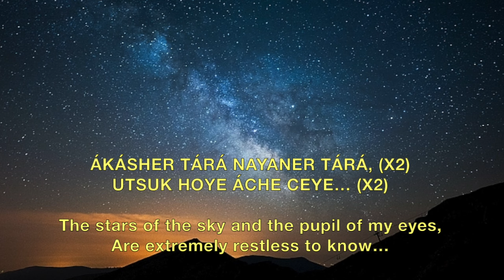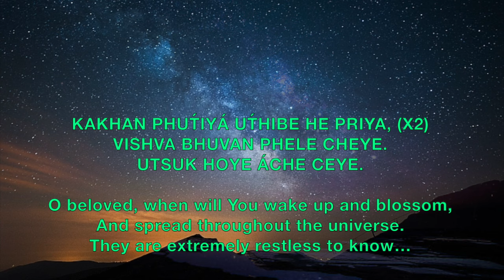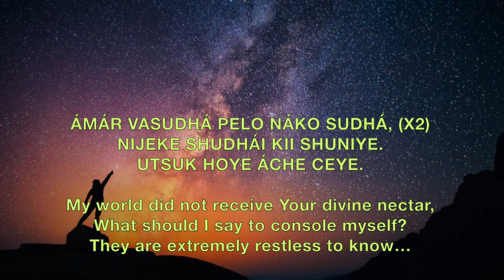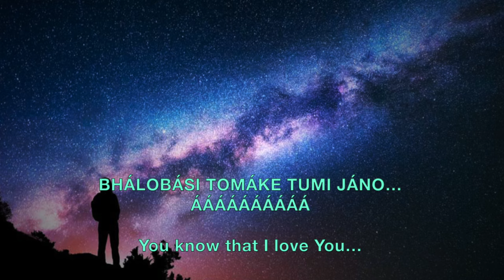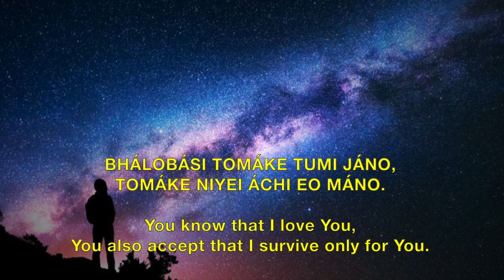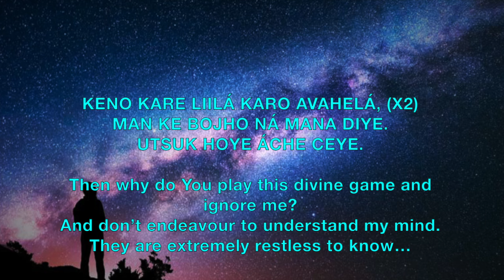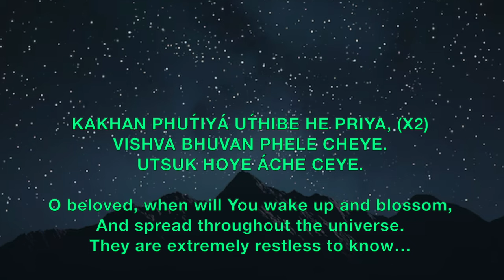Akasher Tara Nayaner Tara - Prabhat Sangeet song #2507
Akasher Tara Nayaner Tara - Prabhat Sangeet song #2507 is one of the 5018 songs composed and set to tunes by Prabhat Ranjan Sarkar, aka Shrii Shrii Anandamurtiji (baba), in this Prabhat Sangeet, the stars of the sky and the pupil of the devotee's eyes are really restless to know, when will the lord wake up and blossom in the entire universe.